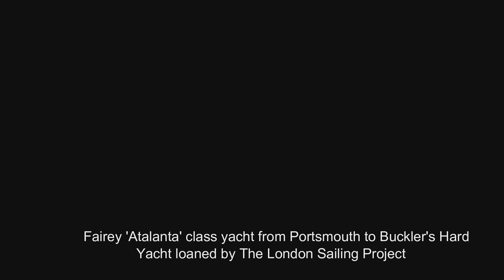Cruise of the London Sailing Project's 'Moyra' 1968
In Summer 1968 a group of friends were allowed to borrow the Fairey Atalanta belonging to the London Sailing Project. Starting from Portsmouth Harbour they cruised the Solent from Buckler's Hard to Chichester.  In the course of the voyage the inflatable Avon Redcrest dinghy and outboard used in the film was stolen from the quay at at Yarmouth Isle of Wight whilst the group was in the local pub.

This Standard 8mm Kodachrome film (with contemporary sound track added at the time) was made using a fixed focus Nizo Exposomat 8 T clockwork camera with Rodenstock Ronar 1:1.9 12.5mm lens. The film was converted to digital format in 2017 in the UK by APG Video . For details of the Fairey Atalanta yacht

The music includes 'The Song of the High Seas' from the 'Victory at Sea' suite (1952) composed by Richard Rogers.